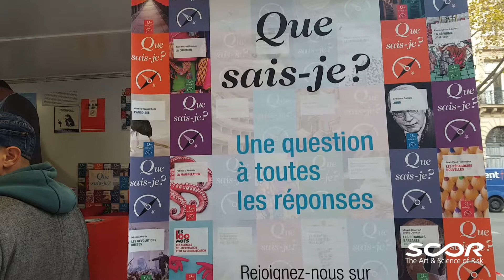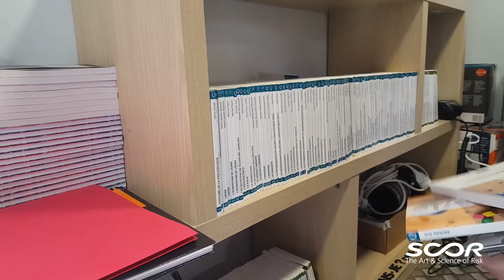Booktruck "Que sais-je ?" in Paris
“Que sais-je” is a collection of general knowledge publications famous throughout France. On 9 and 10 November 2017, a “mobile bookstore” brought the collection to staff at the Paris office on avenue Kléber!